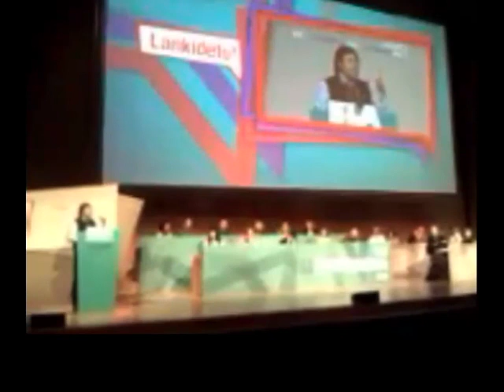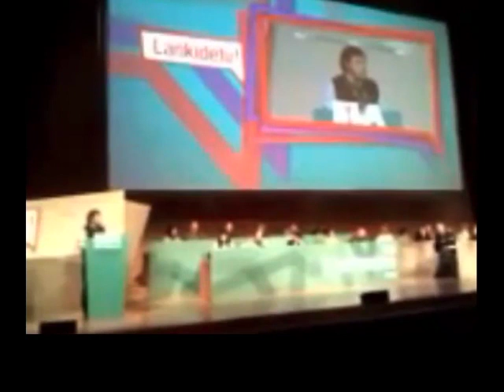Discurso de Pablo Micheli en el XIII Congreso de ELA - Bilbao - 23/01/2013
La CTA fue invitada al XIII Congreso de la central vasca ELA Euskal Sindikatua y fue representada por su secretario de Relaciones Internacionales Adolfo Aguirre, quien disertó sobre Río+20 y el secretario general, Pablo Micheli, que llevó el saludo de los trabajadores argentinos.